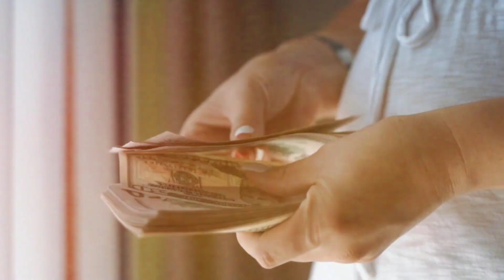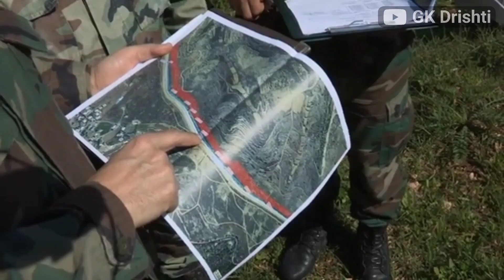Iran की खुफ़िया Military Power आयी सामने, मिनटों में मचा सकता है पुरे Middle East में हड़कंप | Gaza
Israel Hamas : Gaza के 80 अड्डों पर गिरेंगी 200 मिसाइल?, उड़ रहे सिर्फ़ चिथड़े || Turkey vs Israel
Turkey ने किया जंग का ऐलान? Israel के ख़िलाफ़ महा रैली! अब नहीं बचेगा इज़रायल | Turkey vs Israel
Israel Hamas Conflict News : सुरंग तोड़ फटना शुरू | Netanyahu | Gaza | Hizbullah |
Israel Hamas : कांप गए इज़राइल के राष्ट्रपति | Israel-Palestine Conflict | Hamas | Netanyahu
Hamas और Hizbullah मिलकर गिराएंगे Thunderbol | Iran | Gaza |